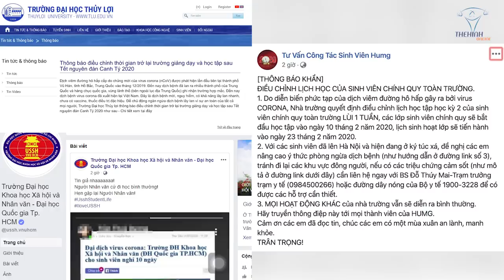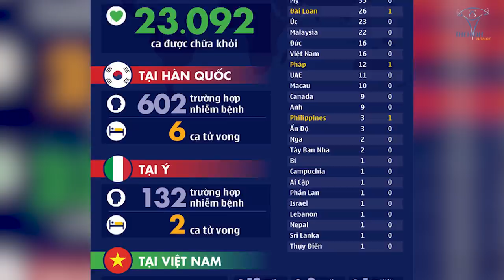Duy Nguyễn Hiên Ngang BBT Bình Tân Đầy Khách Bất Chấp Mùa Dịch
Vì sao Phòng Gym THOL vẫn tấp nập khách tới tập giữa đại dịch CORONA, Phòng GYM chuẩn 5 sao vệ sinh an toàn tuyệt đối không sợ dịch bệnh Virus chào thua.

Địa chỉ:
♦ BBT Hiệp Phú: 10 Trương Văn Thành, phường Hiệp Phú, quận 9, TP HCM
♦ BBT Hiệp Thành: 535 Lê Văn Khương, Hiệp Thành, Quận 12, TP HCM
♦ BBT Quận 7: 102 Lý Phục Man, Phường Bình Thuận, Quận 7, TP HCM